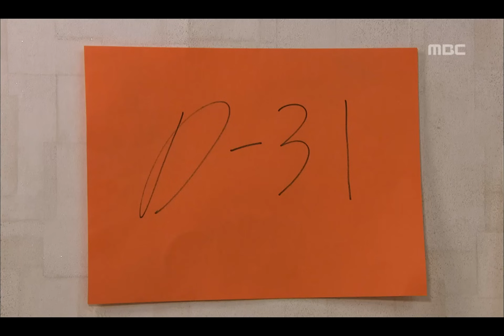하이킥 3 - High Kick 3!, 54회, EP054, #01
High Kick 3! Revenge of the Short Legged(하이킥! 짧은 다리의 역습), 54회, EP054, 2011/12/12, MBC TV, Republic of Korea

엑스트라 회사 사업 준비하는 내상